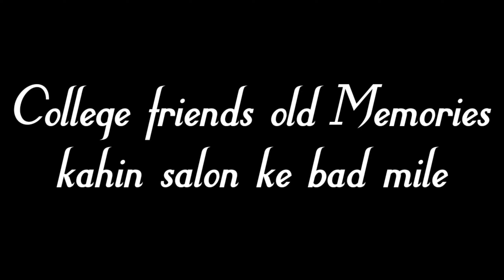SURPRISE MY COLLEGE FRIENDS LITERALLY AFTER (3)YEAR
SURPRISE MY COLLEGE FRIENDS LITERALLY AFTER (3)YEAR SHOCKING REACTION

Hello everyone 😊

   Hope you guys also enjoy while watching this

Azhar Shaikh
Asif shaikh
Avais shaikh

Meeting My Colleage friends after long time